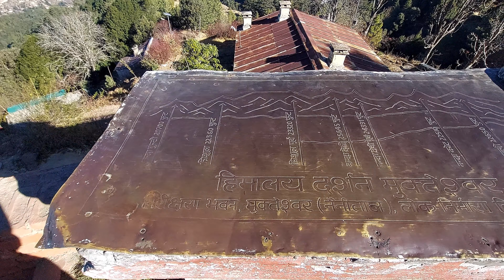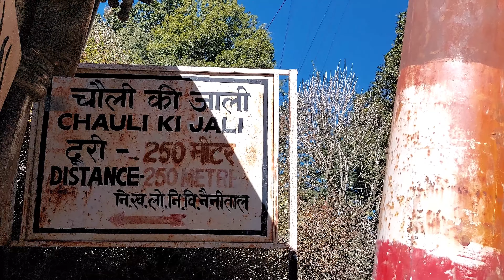EP:7 Mukteshwar |উত্তরাখণ্ডের অফবিট টুরিস্ট স্পট| Chauli ki jali | Mukteshwar Dham | KMVN Mukteshwar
MUKTESHWAR is one of the most beautiful & enchanting tourist destinations of Nainital district  but till now it's unexplored. We can say it as an offbeat place in Uttarakhand. In this video , you'll get a mesmerizing view of Nanda Devi and Panchachuli range. We also visited Chauli Ki Jali and Mukteshwar Dham. Actually Mukteshwar gets its name from this 350 years old temple "Mukteshwar Dham" where the deity is Lord Shiva.. If you are looking for a calm , serene place with a spectacular view , then Mukteshwar is a must visit place.

In this video, you'll get the full details of our Mukteshwar tour.

All suggestions and opinions are welcomed in our comment box.
অসংখ্য ধন্যবাদ আমাদের এই ভিডিও টি দেখার জন্য. ভিডিও টি ভালো লাগলে অনুগ্রহ করে আমাদের এই চ্যানেল "THE MAGIC SHOES" কে সাবস্ক্রাইব করবেন, শেয়ার করবেন আর বেল আইকন টি প্রেস করে দেবেন, যাতে ভিডিও সংক্রান্ত সব নোটিফিকেশন সবার আগে আপনাদের কাছে পৌঁছে যায়. আপনাদের পরামর্শ এবং মতামত কমেন্ট বক্স এ জানাতে ভুলবেন না.